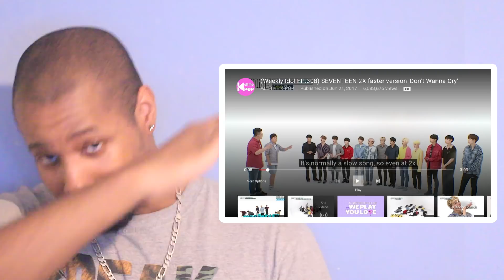(WEEKLY lDOL EP.308) SEVENTEEN 2X FASTER VERSION 'DON'T WANNA CRY' REACTION